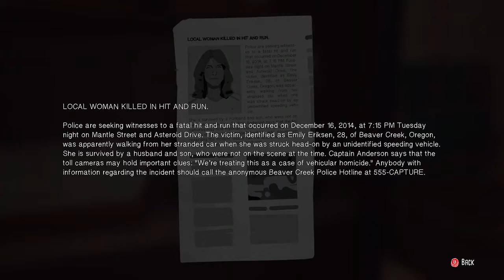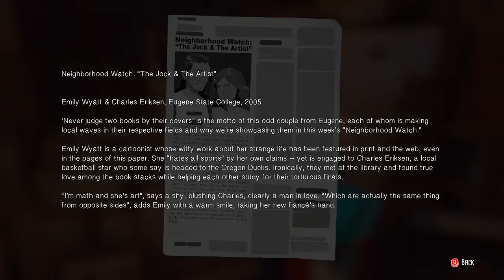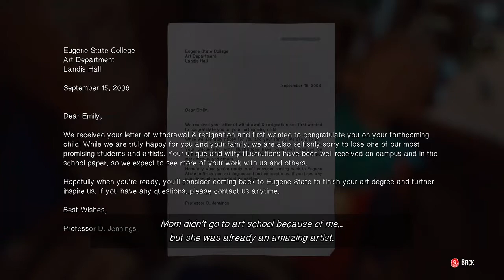The Awesome Adventures of Captain Spirit part 6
In this video, we continue with a story of Chris from The Awesome Adventures of Captain Spirit. The Awesome Adventures of Captain Spirit is a free graphic adventure game developed by Dontnod Entertainment and published by Square Enix. It was released on June 2018 for Microsoft Windows, PlayStation 4, and Xbox One as an introduction to Life Is Strange 2. The plot follows Chris Eriksen, a young boy who creates the superhero alter ego Captain Spirit to deal with the loss of his mother. The game received generally favorable reviews, praising the narrative, main character, and script, but criticizing the game mechanics and aspects of the writing.